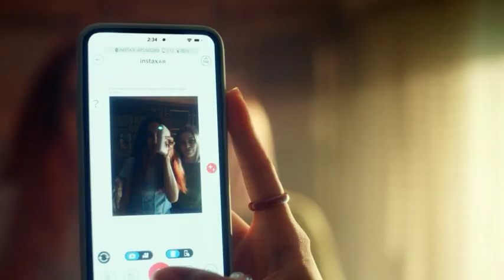Uwolnij wyobraźnię z instax mini Link 2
Odkryj, jak wiele potrafi drukarka instax mini Link 2 💖